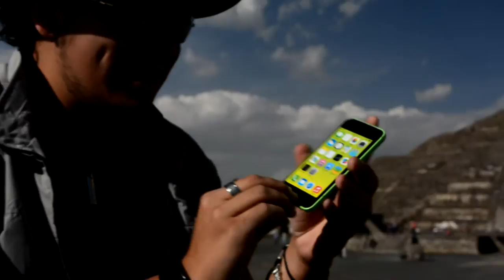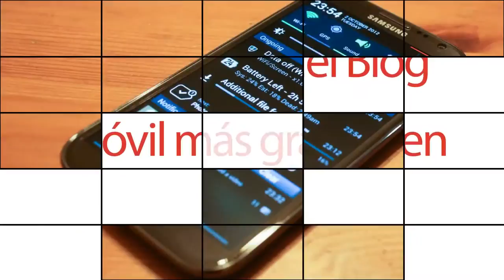iPhone 5c - Unboxing